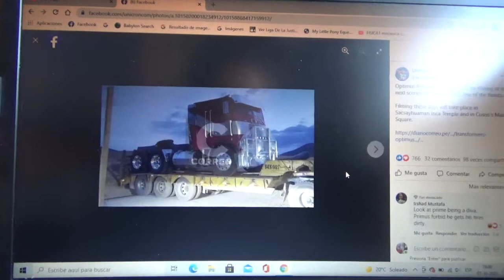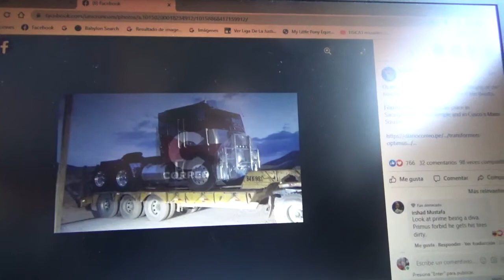Imagen de Optimus Prime en la filmación de Transformers Rise of the Beasts en El Cusco Perú